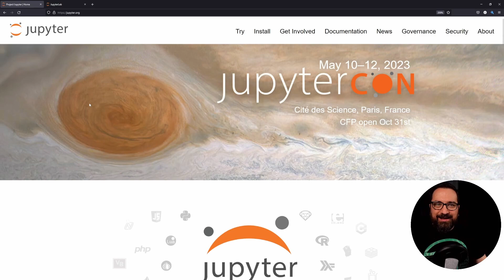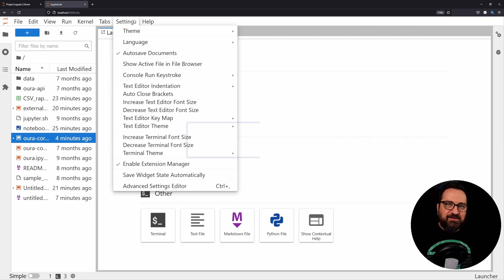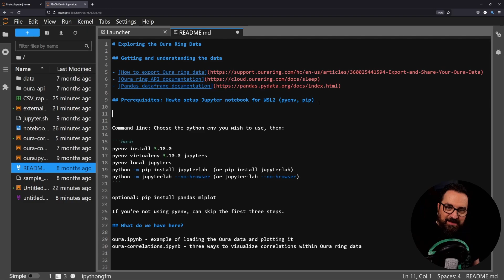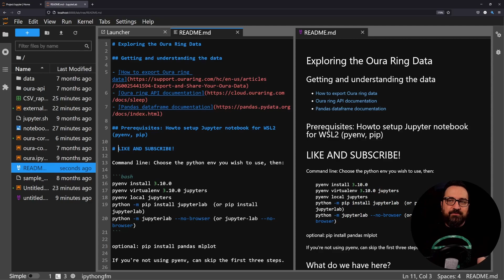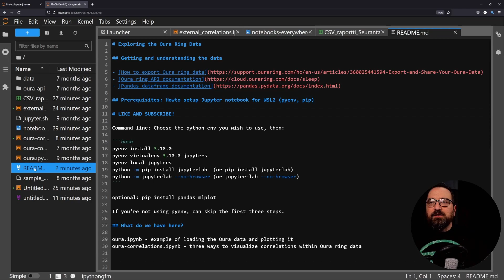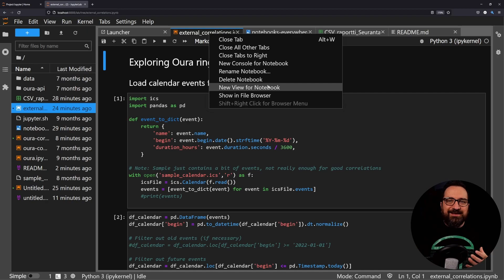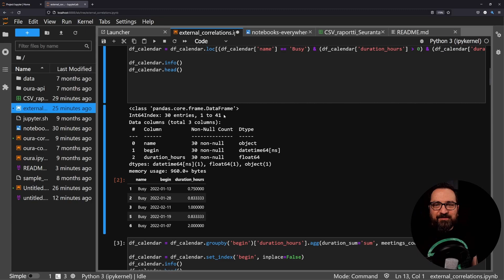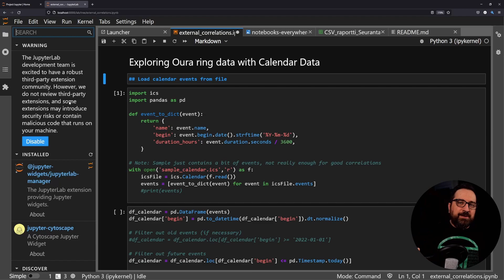7 Reasons Why I Love Jupyter Lab! | Data Science For The Developers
In this little nine-minute video I will cover 7 reasons why I love Jupyter Lab, and why you should prefer it too, in case you have been working using Jupyter Notebooks. This might also give you some hints on what kind of functionality there exists for you to power up your development. Did I miss an awesome thing that you value in Jupyter Lab? Drop a note in the comments section and let me and others know of it.

As always, I appreciate any feedback on this channel, and definitely value any likes I get. I also take requests for future content.

Timecodes:
0:00 - What is Jupyter Lab, and why are we talking about it?
0:45 - The First thing I love about Jupyter Lab
1:36 - The Second thing I love about Jupyter Lab
2:05 - The Third thing I love about Jupyter Lab
3:16 - The Fourth thing I love about Jupyter Lab
4:32 - The fifth thing I love about Jupyter Lab
6:18 - The Sixth thing I love about Jupyter Lab
6:38 - The Seventh thing I love about Jupyter Lab